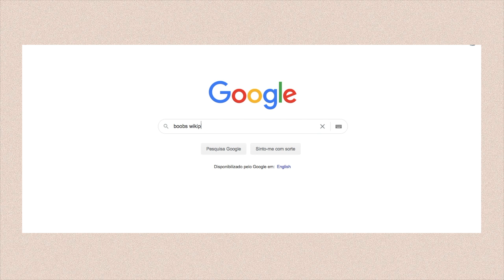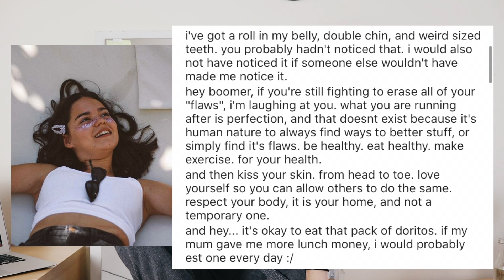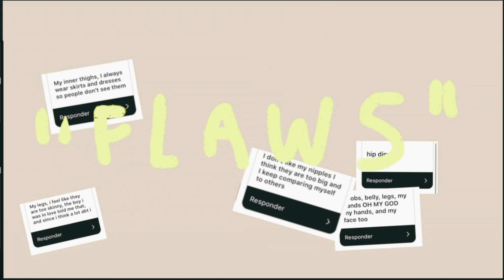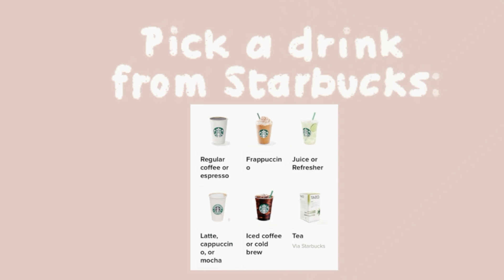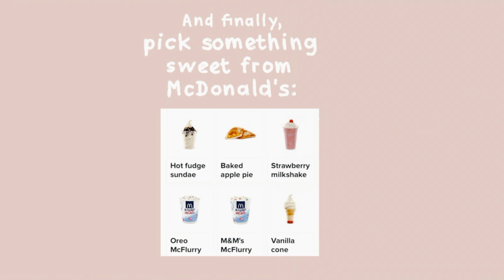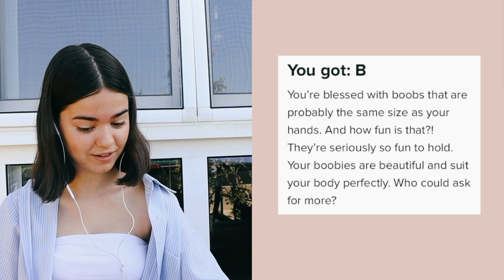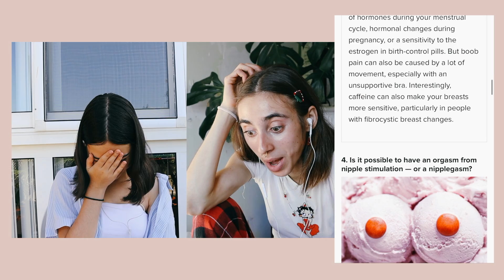i don't have boobs ft LaVieDeMarie, A Mariana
a raw video on my biggest insecurity and your's as well, with the presence of my two youtube besties: mariana and maria!

A huge thank you to Mariana and Maria for helping me better my content! I am so happy to be able to connect with them, not just as youtubers but as friends! Check their channels out if you don't know them already and give them love, they deserve it!

PS: one day i'll help Sol meet Mariana's dog Cacau!!

🦋ABOUT MOI...

what camera do u use? canon t5i // canon 700d
what microphone do u use: iphone's / rode videomicro
how do u colorgrade my videos? i use adobe lightroom